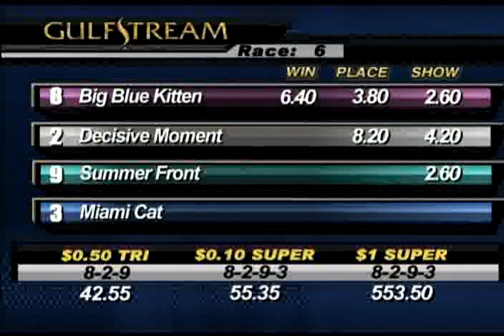March 3 Race #6